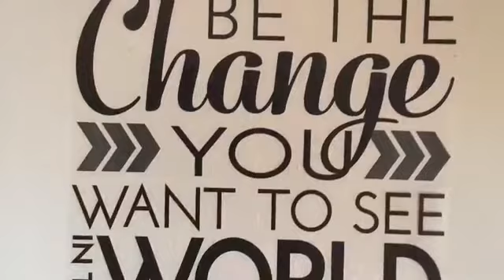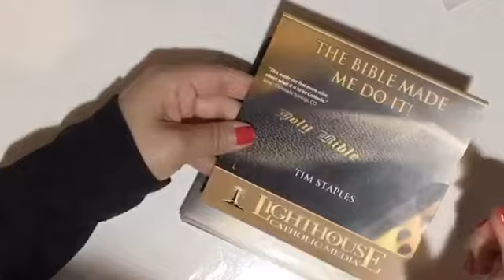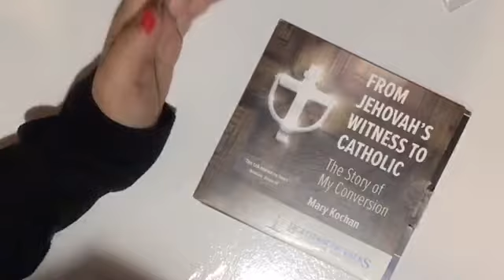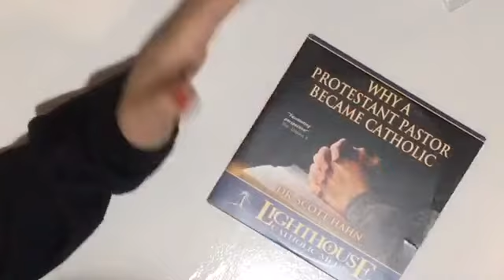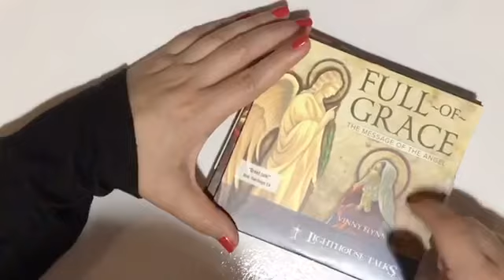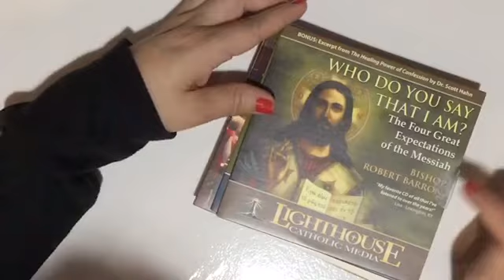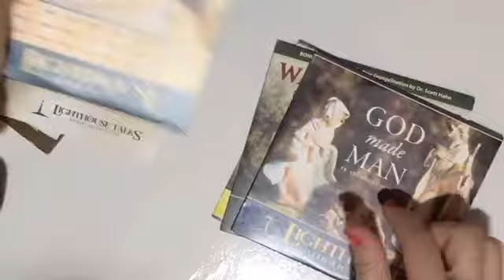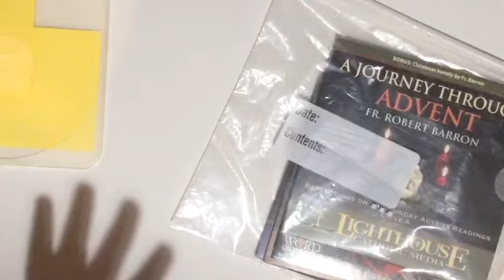Some of my favorite Lighthouse cd's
Lighthouse Talks- Augustine Institute
Formed.org